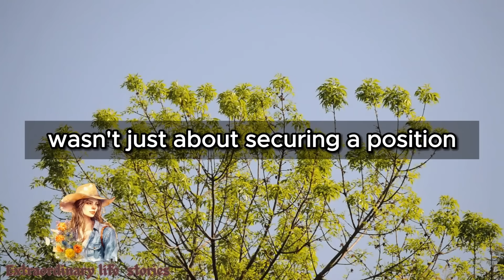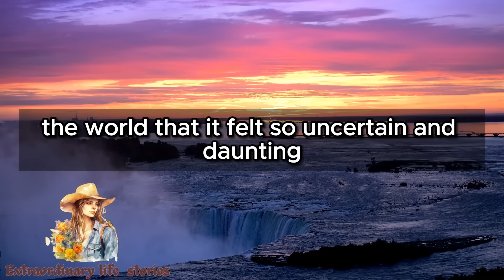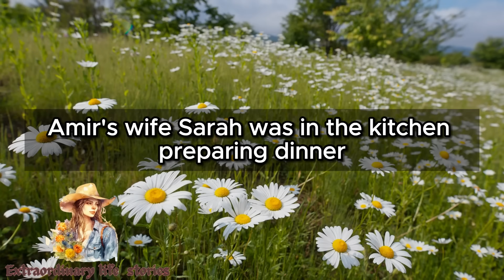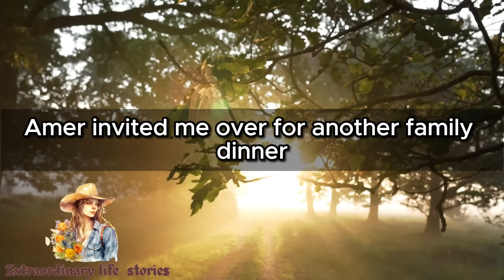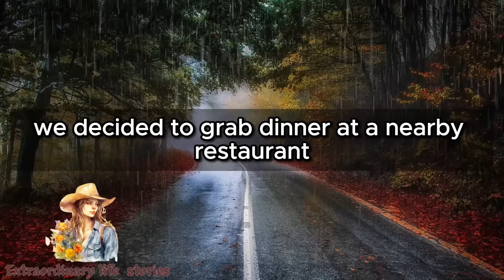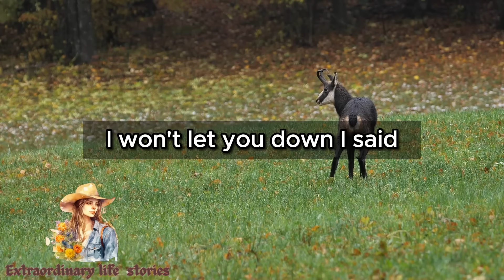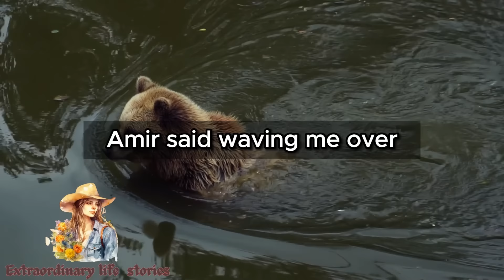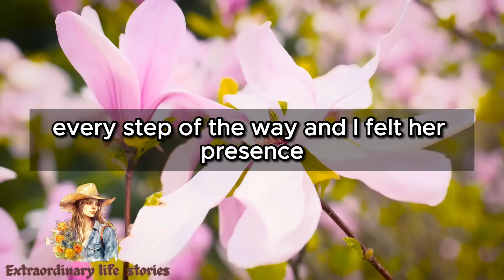She Wore Her Mother's Ring To A Job Interview. The Boss Saw It, And His Eyes Went Wide With Shock...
- Videezy.com ;
- Vecteezy.com .